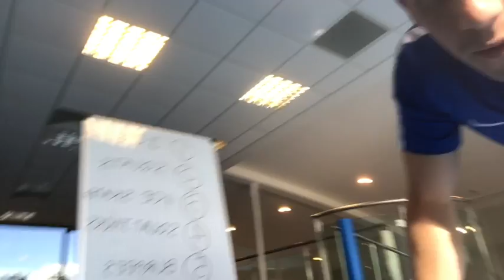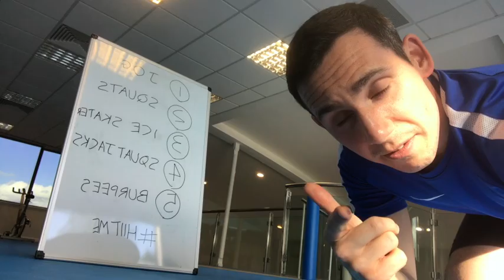Behind The Scenes : Facebook LIVE | Vlog 013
Watch behind the scenes as Frank prepares to go LIVE on Facebook and sweat out 30 minutes of HIIT Training!